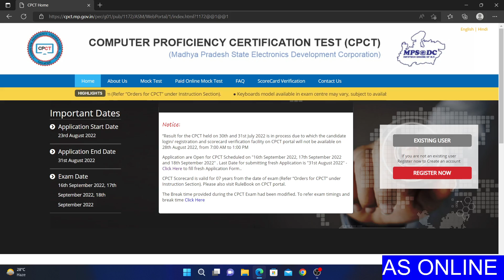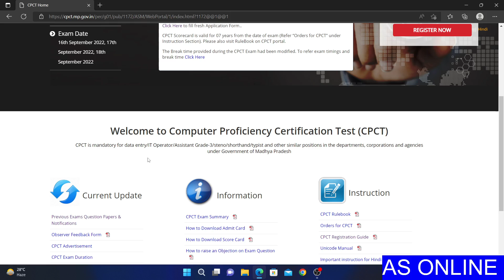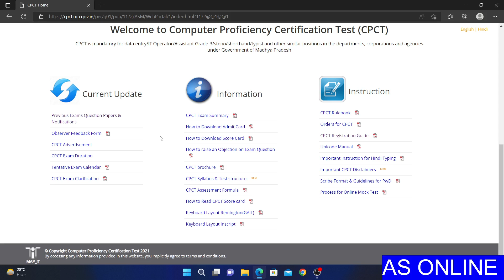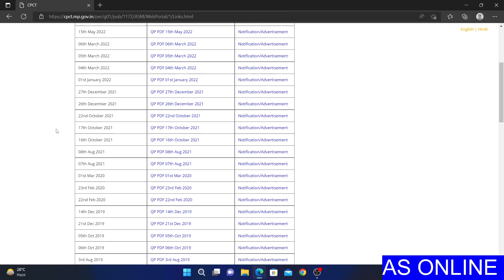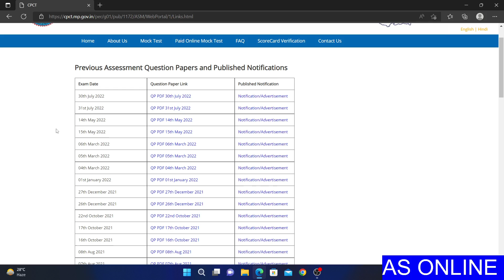cpct exams clear kese kare कम्‍प्‍यूटर कैसे तैयार करे और अच्‍छे मार्क लाये 2022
Topic-cpct exams clear kese kare कम्‍प्‍यूटर कैसे तैयार करे और अच्‍छे मार्क लाये 2022